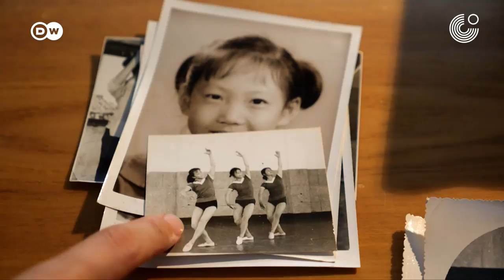Goethe-Medaille 2021 – Wen Hui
Wen Hui, geboren 1960 in Yunnan, ist eine  Tänzerin, Choreografin, Dokumentarfilmerin und Installationskünstlerin aus China. Ursprünglich ausgebildet als Volkstänzerin, besuchte sie von 1985 bis 1989 die Abteilung für Choreografie der Pekinger Tanzakademie und war dann Choreografin im Orientalischen Lied- und Tanzensemble Chinas (Dongfang gewutuan). In den 90er Jahren studierte sie modernen Tanz in den USA und Europa, darunter auch an der Folkwang-Hochschule Essen und bei der Tanzkompanie von Pina Bausch in Wuppertal. 1994 gründete Wen Hui gemeinsam mit dem Filmemacher Wu Wenguang Chinas erste unabhängige Tanztheatergruppe, das Living Dance Studio. Tanztheater ist ihr Mittel, gesellschaftlich zu intervenieren. In „Report on Giving Birth“ (1999) wird der Körper als Strategie des Widerstands genutzt, um die Komplexität des Frauseins im kulturellen und alltäglichen Kontext der Zeit darzustellen. Mit „Report on Body“ (2004) gewann sie mit ihrem Team den ZKB-Preis des Zürcher Theater Spektakels. Mit Unterstützung des Goethe-Instituts produzierte das Living Dance Studio 2013 das Stück „Red“, eine Reflexion über die Modelloper als politisches Kultursymbol und Teil des kollektiven Bewusstseins während der chinesischen Kulturrevolution. Wen Hui nahm an zahlreichen unabhängigen chinesischen und internationalen Festivals teil. Ihre Arbeiten werden an Theaterhäusern, Museen und in Kunstzentren gezeigt. Derzeit arbeitet sie an „I am Sixty“, das im Herbst 2021 uraufgeführt wird.

Goethe Medal 2021 – Wen Hui
Wen Hui, born in Yunnan in 1960, is a dancer, choreographer, documentary filmmaker and installation artist from China. Originally trained as a folk dancer, she attended the Choreography Department of the Beijing Dance Academy from 1985 to 1989 and was then a choreographer in the Oriental Song and Dance Ensemble of China (Dongfang gewutuan). In the 1990s, she studied modern dance in the United States and Europe, including at the Folkwang University in Essen and with Pina Bausch’s dance company in Wuppertal. In 1994, Wen Hui founded China’s first independent dance theatre group, the Living Dance Studio, together with filmmaker Wu Wenguang. Dance theatre is her means of intervening in society. In Report on Giving Birth (1999), the body is used as a strategy of resistance to portray the complexity of being a woman in the cultural and everyday context of our time. With Report on Body (2004) she and her team won the ZKB Prize of the Zürcher Theater Spektakel. With the support of the Goethe-Institut, the Living Dance Studio produced the piece Red in 2013, a reflection on the model opera as a political cultural symbol and part of the collective consciousness during the Chinese Cultural Revolution. Wen Hui has participated in numerous independent Chinese and international festivals. Her works are shown at theatres, museums and art centres. She is presently working on I am Sixty, which will premiere in autumn 2021.